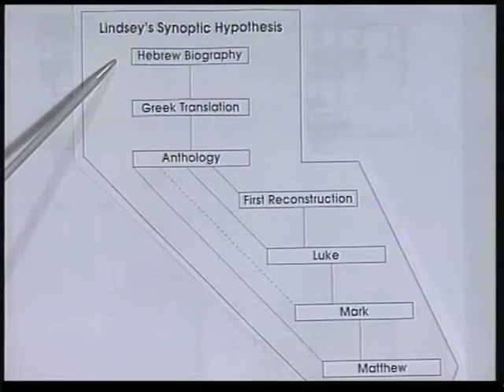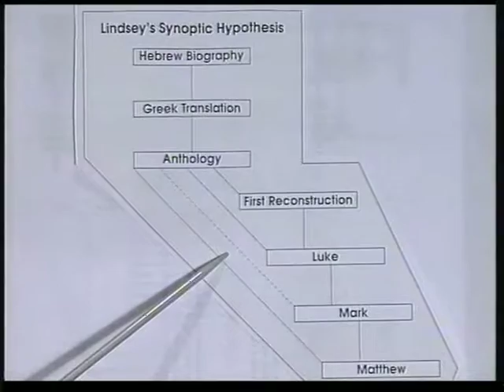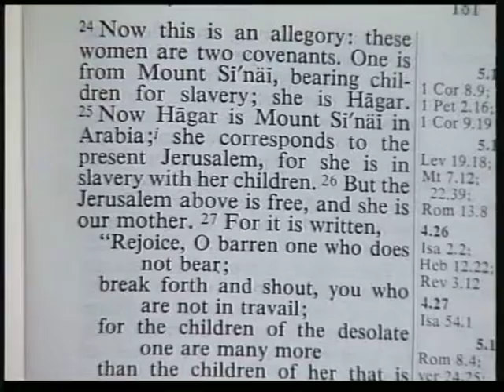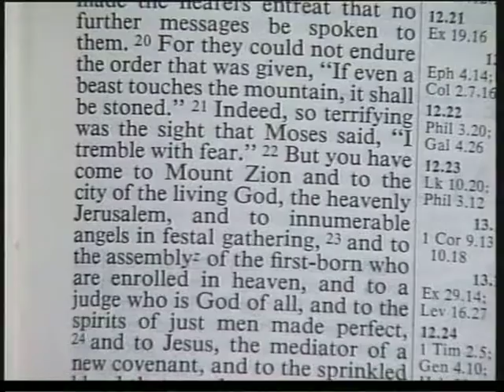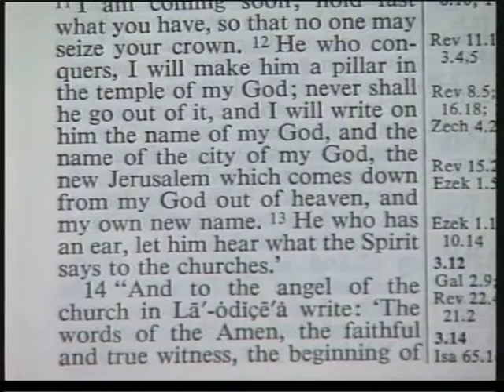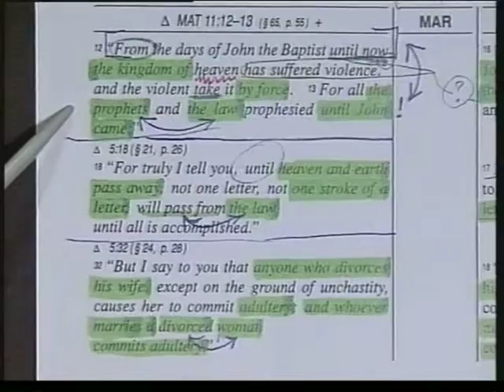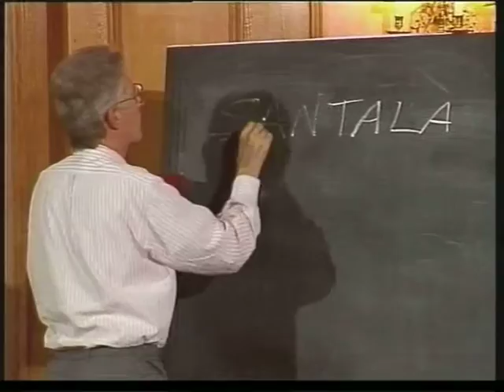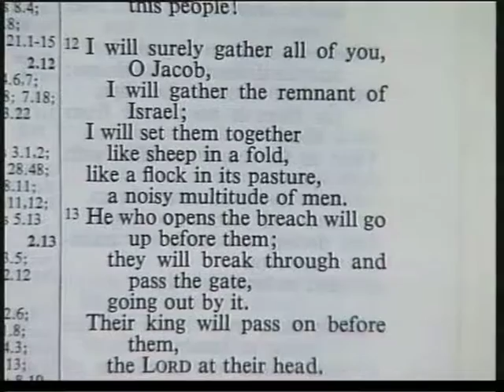Halvor Ronning: Windows on Jesus (Lesson 9)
Lesson Nine of the fifteen-part course on the Synoptic Gospels with Halvor Ronning of the Jerusalem School of Synoptic Research.